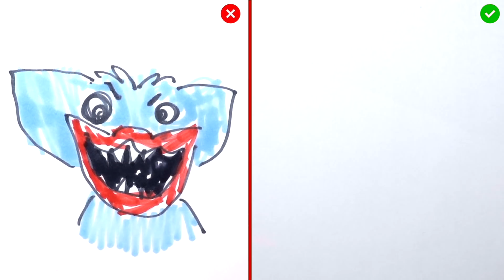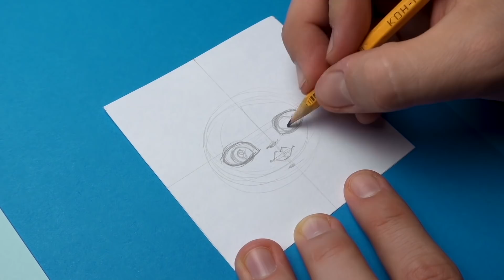DOs & DON'Ts Drawing POPPY PLAYTIME In 1 Minute CHALLENGE!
Today you can see Poppy Playtime inspired characters (Huggy Wuggy, Poppy, Candy Cat etc.) drawing challenge and then the tutorials.